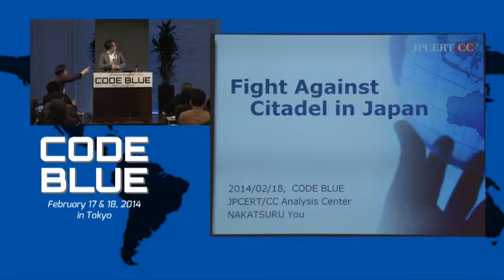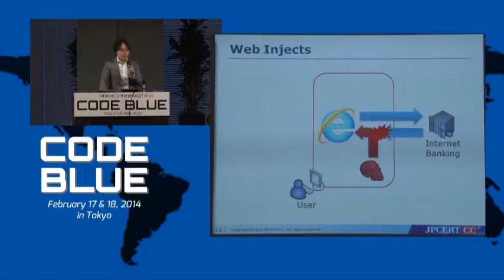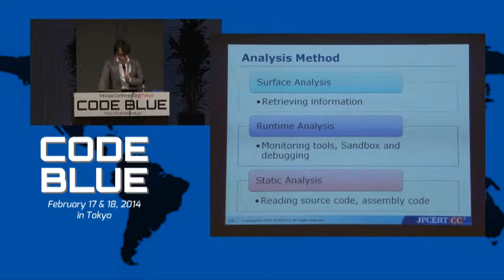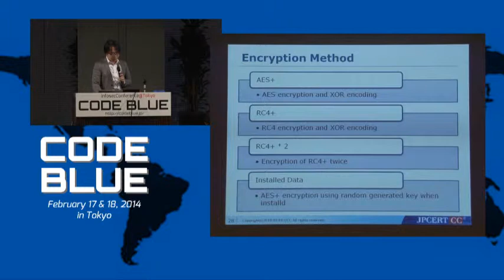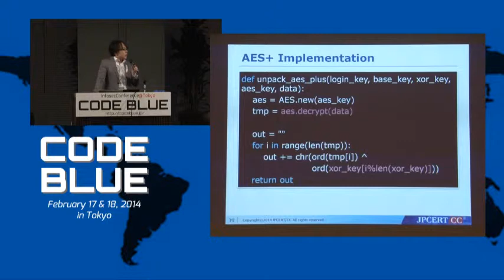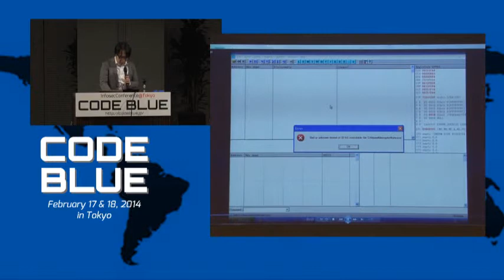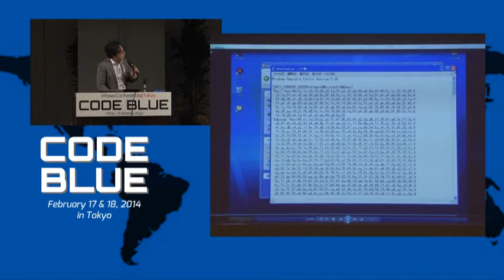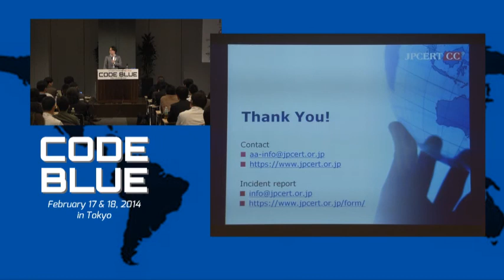CodeBlue01 : Fight Against Citadel in Japan by You Nakatsuru